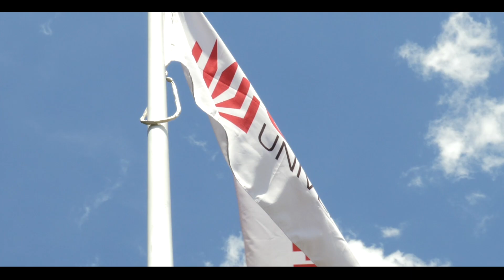Slate One Showreel 2021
Production showreel Jan 2021 Slate One Productions.

Slate One Productions was founded by two film makers who wanted to fill a gap in the market; High quality video productions that don't break your budget.

Reach out via our many options!